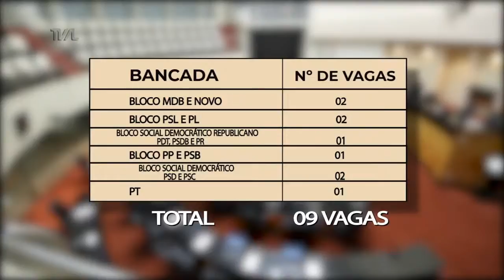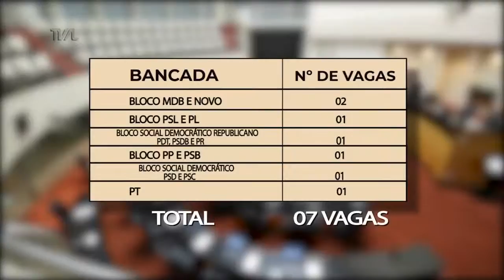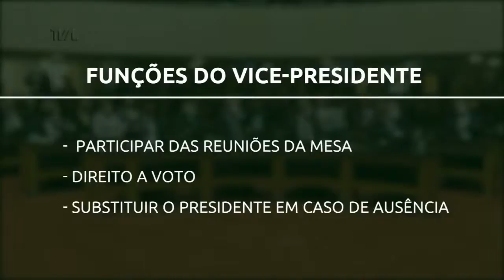Redação TVAL - 03/02/21